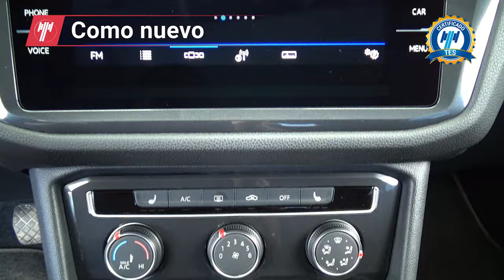Volkswagen / Tiguan / 2024 - 29584